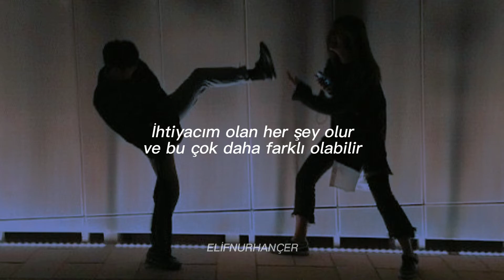Shawn Mendes - Treat You Better (Türkçe Çeviri)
Gene bir şarkıya aşık oluyorum

Just know that you don't have to do this alone